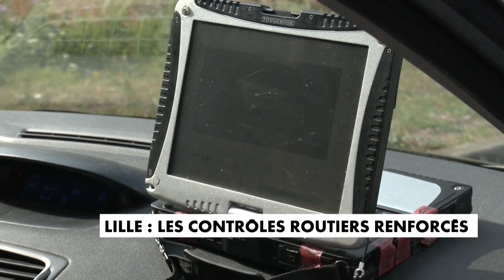Lille : les contrôles routiers renforcés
Les policiers sont énormément mobilisés sur les routes pour effectuer des contrôles, alors que le week-end qui arrive pourrait voir de nombreuses personnes revenir de vacances.
Comme à ici à Lille, où les forces de l'ordre sont à pied d'oeuvre pour garantir la sécurité de tous, où en deux heures une trentaine d'infractions a été constatée.